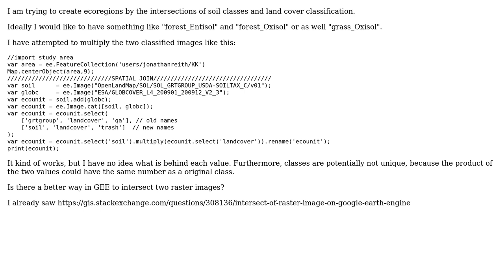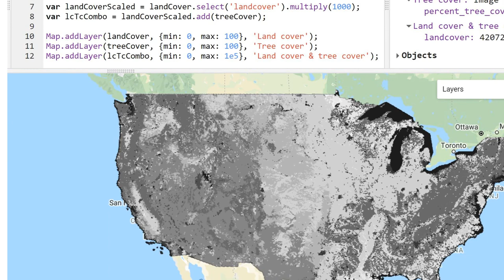GIS: Define compound classes by intersection of two raster images in Google Earth Engine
With thanks & praise to God, and with thanks to the many people who have made this project possible! | Content (except music & images) licensed under CC BY-SA | Music | Images & others | With thanks to user Justin Braaten user jreith and the Stack Exchange Network Trademarks are property of their respective owners. You are responsible for your own actions.